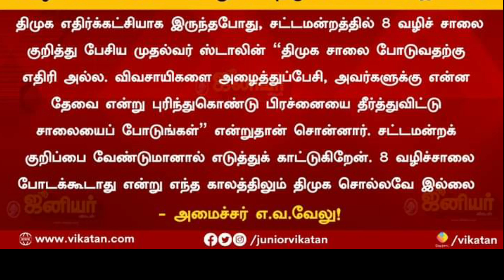என்ன மயித்துக்கு நாடகம் போட்டிங்க😂😂|ஸ்டாலினை கதறவிட்ட இடும்பாவனம் கார்த்திக் (ம) நாச்சியாள் சுகந்தி